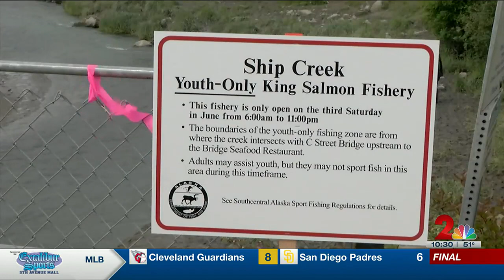Fishing Report: Slam'n Salm'n Derby